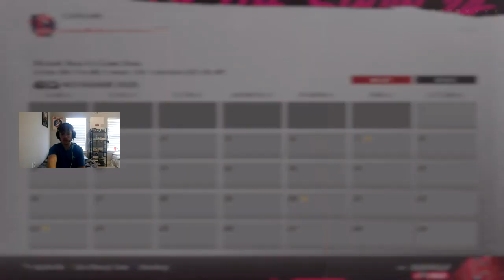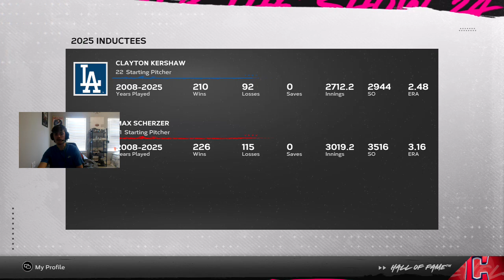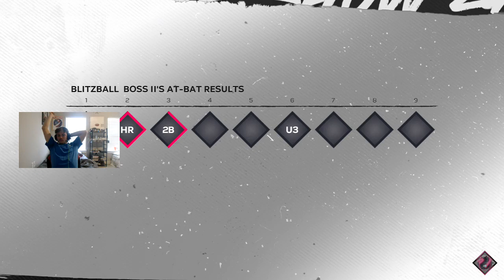MY FUTURE PLANS AS A PLAYER! | MLB The Show 24 | Road to the Show #59